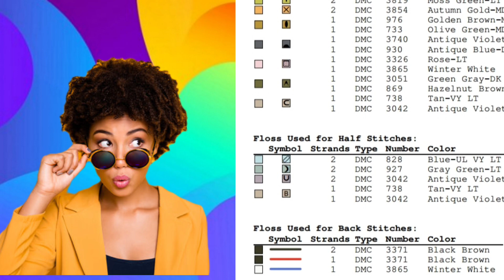Flosstube Cross Stitch #30 KIT ORIGINAL VS KIT COPIA 💠Paisaje de otoño💠Cross Stitch Kit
Te gustaría apoyarme?☕ ✨Tu apoyo es valioso Muchas Gracias 😊✨